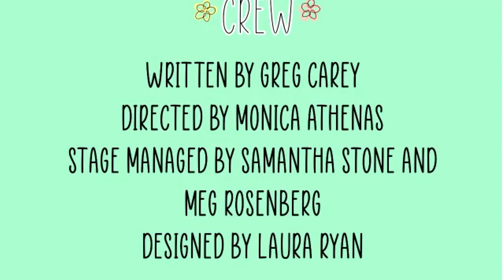"Virgina Slims" by Greg Carey (AAPG's Full Length Festival, Spring Fever)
AAPG Presents: Spring Fever, A Full Length Reading Series

Virginia Slims by Greg Carey
Directed by Monica Athenas

Virginia Slims follows the budding friendship between neighbors Ben, a 22 year old college student, and Phillis, a 70 year old widowed woman. Through seemingly small and simple interactions we get to see how this intergenerational friendship grows and what Ben and Phillis can learn from each other. Virginia Slims also explores the idea of how much we truly know about our neighbors and what happens behind closed doors vs. what we choose to share with one other. Ben’s desire for a maternal influence leads him to move into a caretaker role with Phillis and throughout the course of the play we discover that Phillis perhaps needs more help than a 22 year old can provide, forcing Ben to decide between this new friendship or doing what’s best for Phillis’s health and well-being.

Cast:
Phillis Wilde- Sandra Murphy
Benjamin Kirk - Mike Garcia
Stage Directions- Jesse Cannella

Production Team:
Literary Manager/Producer: Megan Lohne
Resident Director/Digital Architect: Brittany Mills
Stage Management Team: Samantha Stone and Meg Rosenberg
Digital Designer/Artist: Laura Ryan

The Adelphi Alumni Playwrights Group was created in June 2020 to serve as a workshop space to reignite creativity and foster the artistic process within the comfort of the Adelphi Alumni community.  It is our hope that engaging in active conversations about change will allow us to respond to the now with artistry, responsibility, and empathy.